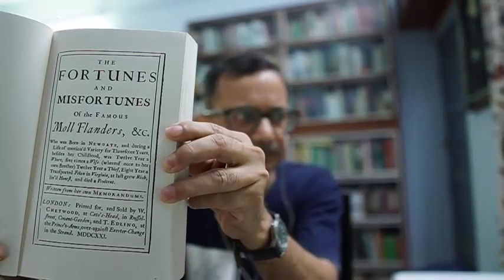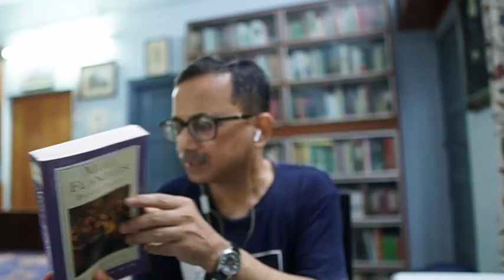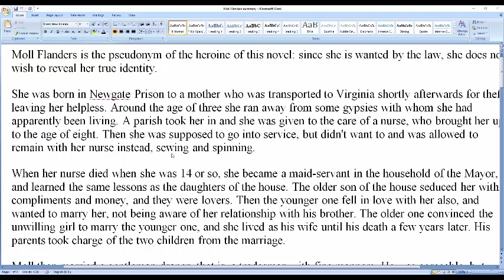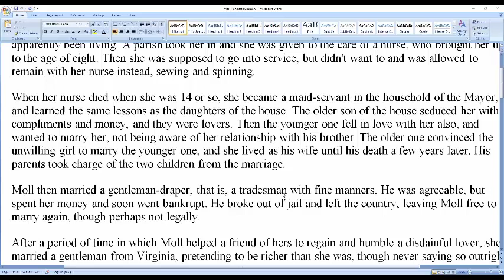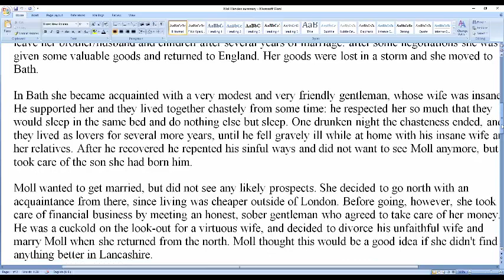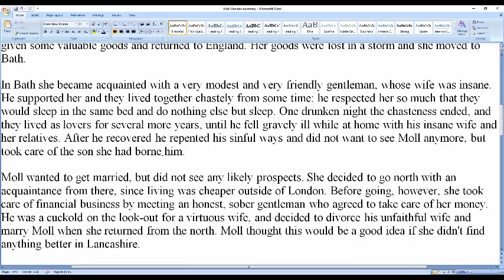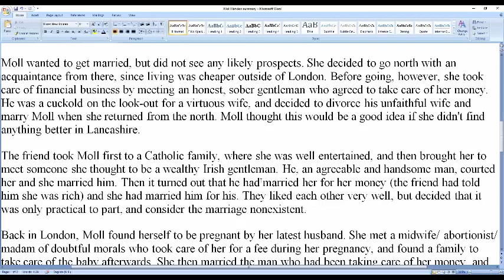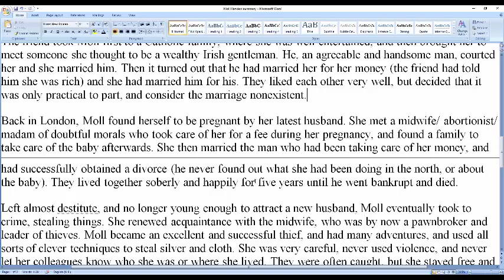DEFOE MOLL FLANDERS 1ST LECTURE FOR UNDERGRADUATES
Introductory lecture to Daniel Defoe's novel Moll Flanders for undergraduates.